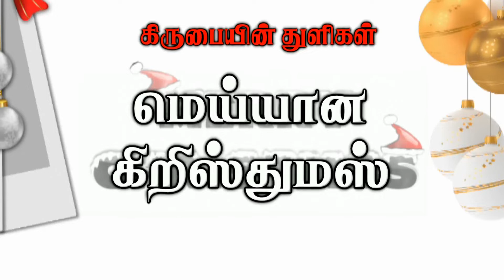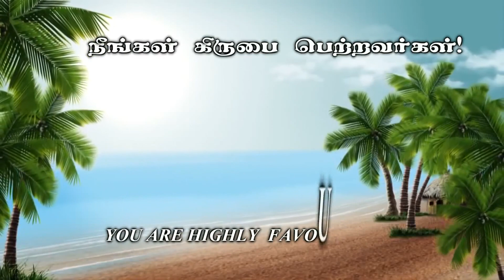மெய்யான கிறிஸ்துமஸ் - கிருபையின் துளிகள் 1136 (Drops Of Grace 1136)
Address :
Apostolic Fellowship Church,
12B/4, Thaikkapatti Street,
Near Jeyamadha Poultry Farm,
Srivilliputtur – 626125

Offerings can be sent to:

Bank : State Bank of India
A/C Name : Ezra venkatesh
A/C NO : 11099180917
Branch : Srivilliputtur
ifsc code : SBIN0000921

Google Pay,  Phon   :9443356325